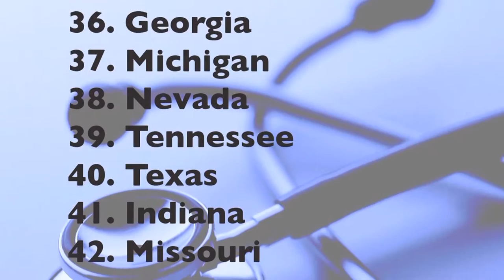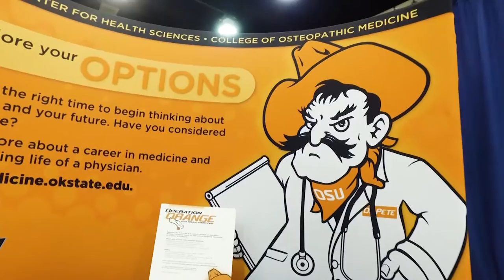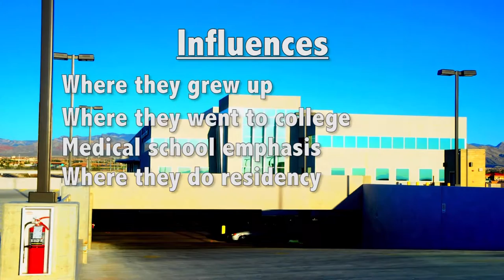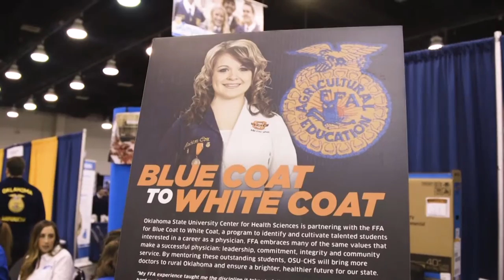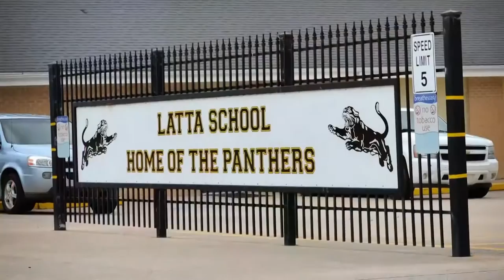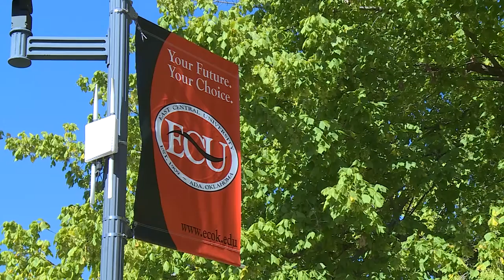Oklahoma Horizon TV Show 1703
This week on “Oklahoma Horizon,” we examine some of the factors affecting the cost and delivery of health care in Oklahoma.